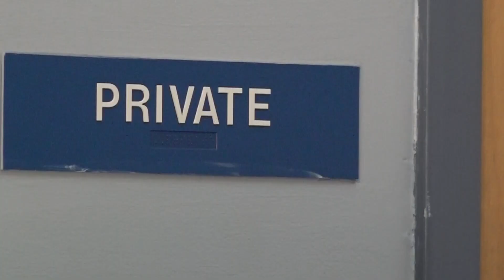Middlesboro community demands justice after 17-month-old's death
The child died after being sexually assaulted and abused, according to authorities.